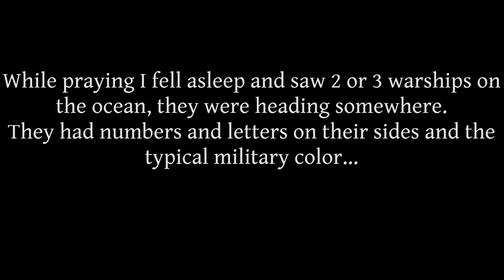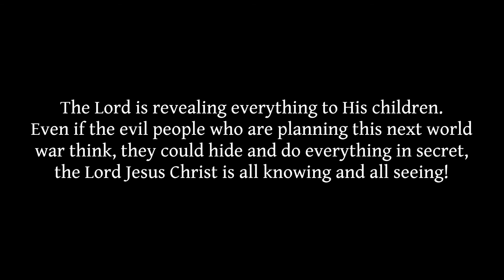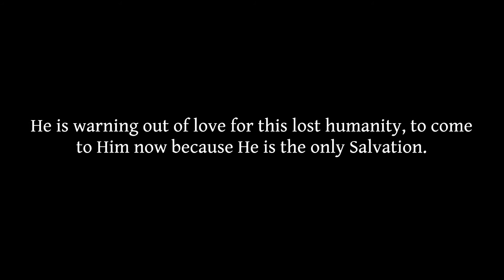faith in jesus | the lord of jesus christ | prayer to god | the power of prayer